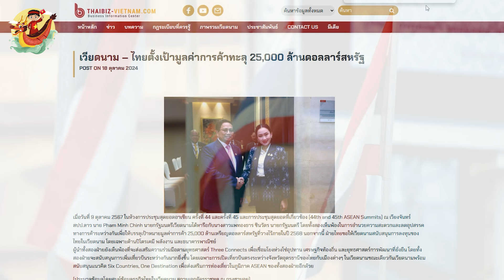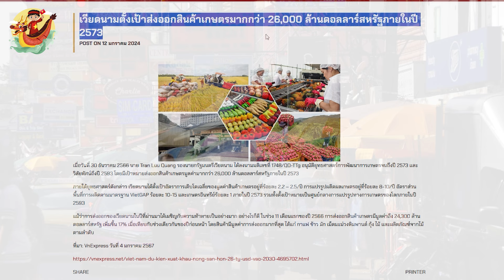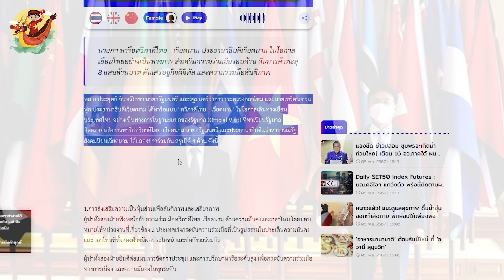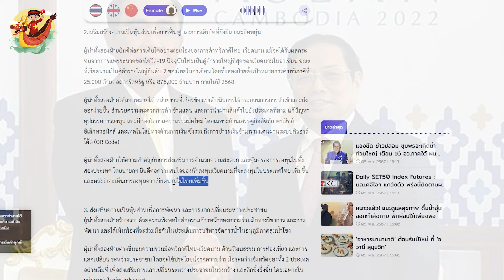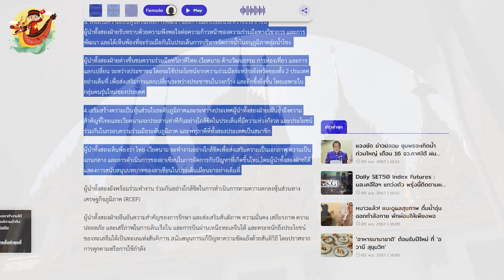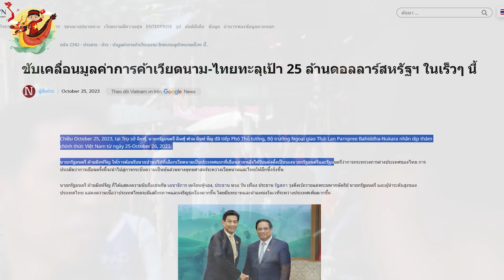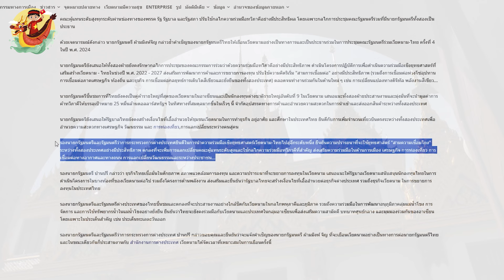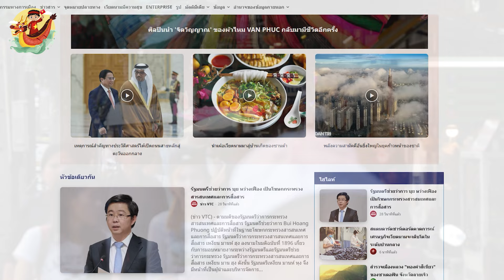Báo Thái Lan 🔥 Việt Nam Thái Lan Hợp Tác 800 Tỷ Baht Khuấy Đảo Thị Trường ASEAN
Các Bạn Đang Xem Video: Báo Thái Lan 🔥 Việt Nam Thái Lan Hợp Tác 800 Tỷ Baht Khuấy Đảo Thị Trường ASEAN

Ngày 9 tháng 10 năm 2024, trong khuôn khổ Hội nghị Cấp cao ASEAN lần thứ 44 và 45 và các hội nghị cấp cao liên quan (Hội nghị Cấp cao ASEAN lần thứ 44 và 45) tại Viêng Chăn, CHDCND Lào, ông Phạm Minh Chính, Thủ tướng Việt Nam, đã có cuộc thảo luận với Bà Phaethong. Thủ tướng và hai bên nhất trí tạo điều kiện thuận lợi, giảm bớt các rào cản thương mại giữa nhau nhằm đạt mục tiêu đạt kim ngạch thương mại 25 tỷ USD vào năm 2025. Ngoài ra, phía Thái Lan đề nghị Việt Nam hỗ trợ đầu tư của Thái Lan vào Việt Nam Đặc biệt là trong lĩnh vực hóa dầu, năng lượng và ngân hàng thương mại.
Hai nhà lãnh đạo cũng nhất trí thúc đẩy hợp tác theo chiến lược Three Connects để kết nối chuỗi cung ứng. kinh tế địa phương và chiến lược phát triển bền vững Hai bên sẽ hỗ trợ tăng cường các chuyến bay giữa nhau. Đặc biệt là việc mở đường bay thẳng giữa tỉnh Udon Thani của Thái Lan và các thành phố khác. Đồng thời, tại Việt Nam, Việt Nam sẵn sàng ủng hộ sáng kiến Sáu quốc gia, một điểm đến để thúc đẩy du lịch khu vực ASEAN của cả hai bên.
(Thông tin được tổng hợp bởi Trung tâm thông tin doanh nghiệp Thái Lan tại Việt Nam Đại sứ quán Hoàng gia Thái Lan, Hà Nội)
Việt Nam đặt mục tiêu xuất khẩu hơn 26 tỷ USD nông sản vào năm 2030
Phó Thủ tướng Chính phủ Việt Nam đã ký Nghị quyết phê duyệt Chiến lược phát triển nông nghiệp đến năm 2030 và tầm nhìn đến năm 2050, với mục tiêu xuất khẩu nông sản trị giá hơn 26 tỷ USD vào năm 2030.
Theo chiến lược như vậy Việt Nam đặt mục tiêu tăng trưởng bình quân về giá trị nông sản 2,2 - 2,5%/năm, chế biến nông sản 8 - 10%/năm, tỷ lệ diện tích sản xuất theo tiêu chuẩn VietGAP 10 - 15%, hữu cơ nông nghiệp ở mức 100% vào năm 2030 và đặt mục tiêu trở thành trung tâm chế biến nông sản của thế giới vào năm 2050.
Mặc dù xuất khẩu của Việt Nam gặp nhiều thách thức trong năm qua nhưng 11 tháng đầu năm 2023, xuất khẩu nông sản đạt 24,3 tỷ USD, tăng 17% so với cùng kỳ năm trước. Các sản phẩm có giá trị xuất khẩu cao nhất lần lượt là cà phê, gạo, rau quả, hạt điều, tôm, gỗ và sản phẩm từ gỗ.

Mốc thời gian:

Video Hay Nhất:

Danh Sách Phát:
+ Chủ Đề Học Tập:
+ Chủ Đề Tuổi Thơ:

Kết Nối:
+ Fanpage:

Từ khóa tìm kiếm:
kinhte
kinhtevietnam
S Việt Nam
svietnam
Vietnam
ẩm thực